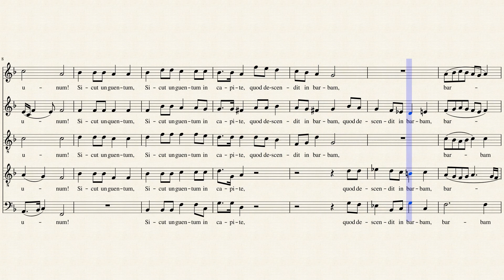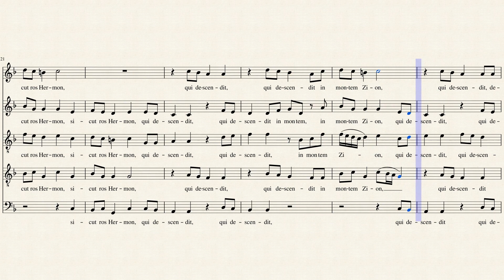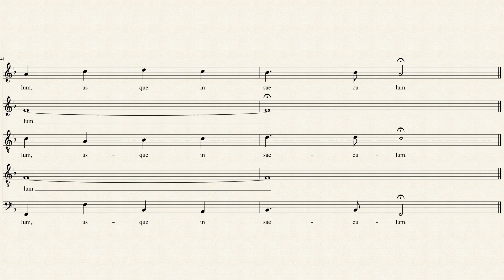Ecce Quam Bonum (Hassler)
Liturgical Season: Pentecost XXII (EF); 28th Ordinary Sunday (OF)